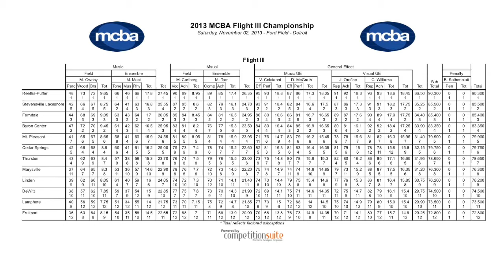Marysville HS Marching Band ... 2013 MCBA Flight III State Finals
Marysville High School Marching Band
Marysville, Michigan

Director ... Dennis Duso

Drum Majors ... Taylor Fox & Haley Dawson

November 2, 2013 ... Ford Field ... Detroit, Michigan
Michigan Competing Band Association